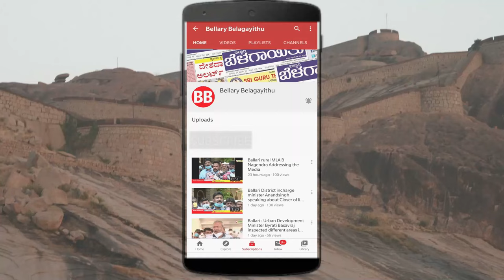Made In Ballari 'Yalpi' Movie Pre-Release Hungama| Ballari Cast & Crew| Vocal For Local| Belagayithu